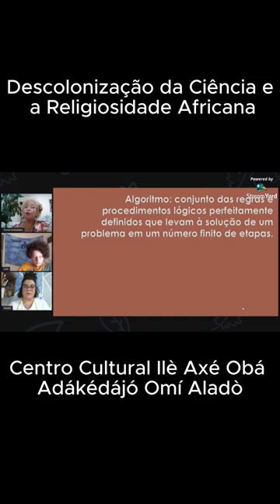Live - A Descolonização da Ciência e a Religiosidade Africana - Profª. Drª. Sonia Guimarães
O tema dessa Live sobre a Descolonização da Ciência e a Religiosidade Africana, tem como principal intuito abordar e resgatar a importância dos Saberes Negros de África e de Diáspora na relação profunda em que a Ciência e a Religião formaram um único pilar dentro da Cosmopercepção Africana.
Convidados: Profª. Drª. Sonia Guimarães e Luís Gustavo. Mediação Nátaly Pereira

Profª. Drª. Sonia Guimarães

"Uma mulher apaixonada pela ciência, Sônia Guimarães é a primeira doutora negra em física no Brasil. Professora, inventora e física, ela tem uma trajetória que fez com que se tornasse uma referência de determinação e resistência para outras mulheres.

Sônia começou a quebrar barreiras ainda jovem: quando foi aprovada em física na UFSCAR (Universidade Federal de São Carlos), ela se tornou a primeira da família a ingressar no ensino superior. Mas os obstáculos ainda seriam muitos, uma vez que dos 50 alunos de sua classe, apenas cinco eram mulheres.

Logo no segundo ano do curso, a física encontrou seu amor pela física moderna e, a partir daí, começou a traçar seu espaço na Academia. Após a conclusão de sua graduação, Sônia iniciou um mestrado em física aplicada na USP (Universidade de São Paulo) e, depois, ingressou em um doutorado em materiais eletrônicos na UMIST (University of Manchester Institute of Science and Technology), na Inglaterra.  " Fonte: acidadeon.com

Luís Gustavo Porto Paixão

Bacharel em física pela Universidade Estadual de Campinas, com experiência na área de física de neutrinos.
Pesquisador em física à nível de mestrado, atua na área de física de neutrinos com ênfase na detecção e fenomenologia de neutrinos, utilizando simulações.
Em sua pesquisa atua na área de simulação computacional de fenômenos físicos utilizando softwares como o GLoBES (linguagem C) e LArSoft (C++), além de outras experiências importantes para análise de dados em softwares como o ROOT (C++) e o Phyton.